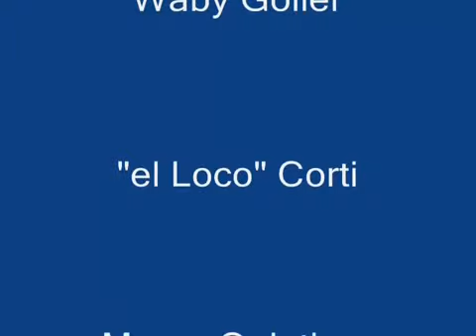GEMEN - lo pienso demasiado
autor;gus quintiero
bajo waby goller
bateria sergio corti